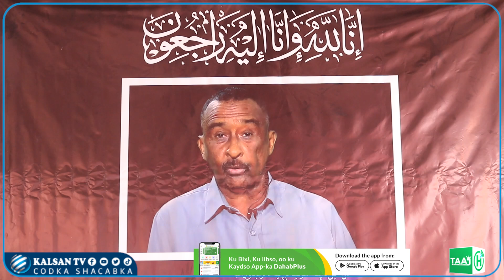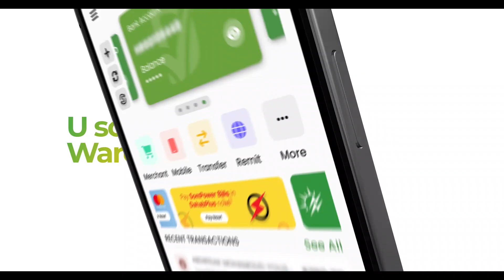Abwaan Guure " Sugaal Cabdule Cumar waa shahiid gacan ka xaqdaran Oo cadow oo umada somaliyed duula